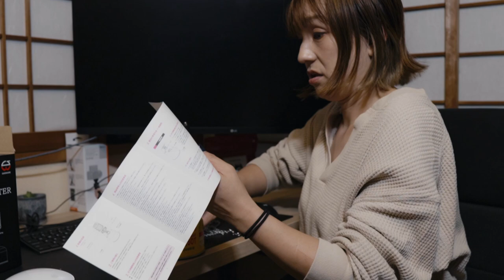【T-HEATER】ちょい寒い時に頼れる小型ガスヒーター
今回は韓国メーカーのGASWAREというブランドから出ている小型のOD缶ガスヒーターを購入したので紹介していきます。
石油ストーブまではいかないけど、幕内でちょっとした熱源が欲しい人
夕方以降や明け方が冷え込む季節（春先・秋口）にサクッと使える暖房器具を探している人
車の積載や家の収納スペースの問題で、石油ストーブが買えない人
コンパクトな暖房器具を探しているミニマリスト系ソロキャンパーなどにはおすすの商品だと思います。